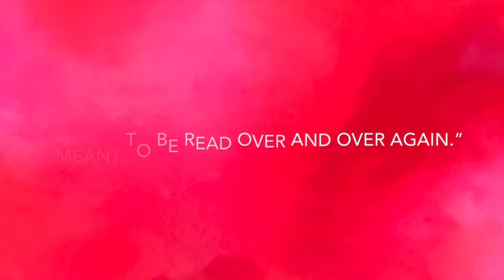CASIMIRA: “Tus Besos” - Abstract Landscapes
34x34 mixed media on canvas, 2020 • exploring painting as meditation, prayer and visual poetry since 2013 •